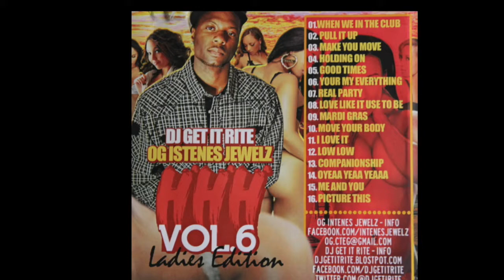04 - O.G. Istenes Jewelz - Holding On